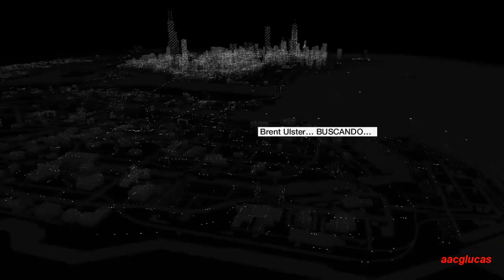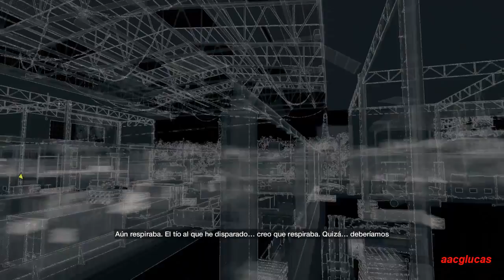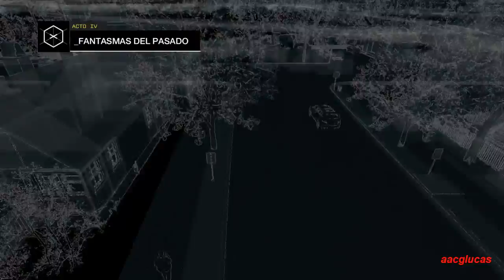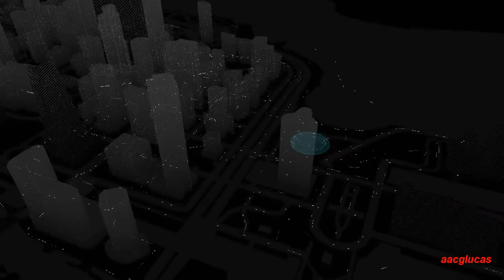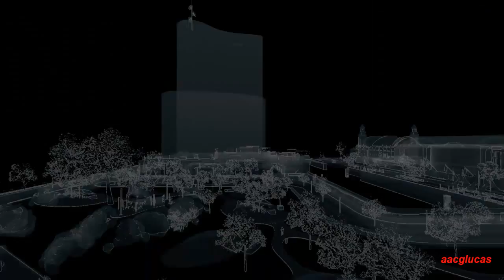Watch Dogs 100% Mision Principal Acto IV Mision 5, 6 y 7 (40/42)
GUIA EN ESPAÑOL VERSION PC
MISIONES SECUNDARIAS, COLECCIONABLES Y MINIJUEGOS:
Todos los 46 contratos, 15 escondites de bandas, 18 convoy criminales,  los 4 contratos exclusivos,
Sistemas ctOS, torres ctOS, invasion a la privacidad, codigos QR, delitos, señalizaciones, comercio de armas, personas desaparecidas, tráfico de personas, teléfonos desechables,
Ajedrez, Cash Runs, beber, NVZN, póker, Trile

Mision Principal
Acto IV
Mision 5, 6 y 7
Hermanita
Fantasmas del pasado
No hay vuelta atras